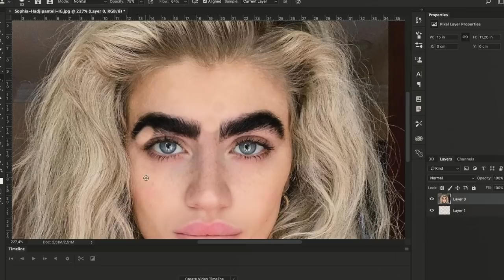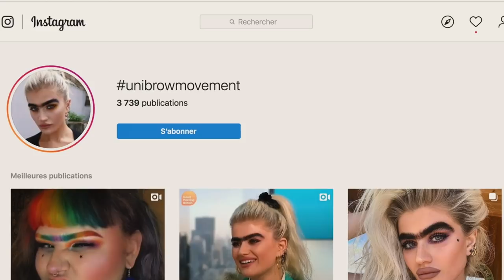Madgnifique - Sophia Hadjipanteli cultive un monosourcil depuis son enfance | Mad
Ils ont fait de leur trait physique peu commun une force. MADGNIFIQUE c'est le format long de MAD qui repense le rapport à la beauté à travers le portrait intime de physiques atypiques. À la tête du mouvement unibrowmovement, la mannequin d'origine grecque, Sophia Hadjipanteli, a fait de son monosourcil un phénomène à part entière.

Réalisatrice : Naïa Combary
Chef Operateur : Florian Solin
Journaliste : Chloé Garrel
Prise de son : Anouk Ramakers
Montage : Isabelle Pires
Étalonnage : Mel Massadian
Mix : Romain Botti